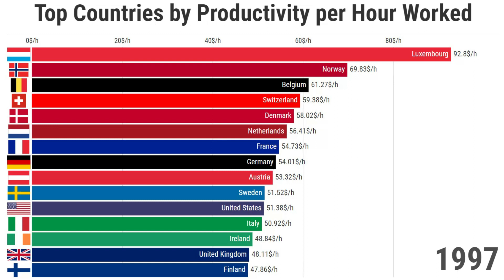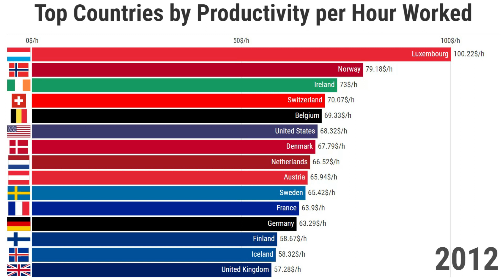Top Countries by Productivity per Hour Worked (1970/2022)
From the first industrial revolution to the 21st century, productivity has steadily increased. In fact, thanks to the use of increasingly technological machinery, what was impossible to do just a few centuries ago has now become a reality. The increase in production and productivity has also led over time to a decrease in hours worked and people involved in the labor market. Child labor has decreased over time and so have the hours worked. In 1870 in the United Kingdom, the leading nation of the first industrial revolution, male and female workers worked an average of 2755 hours. A figure that dropped by more than 1,000 hours in 2017. But at the same time, how much does each hour worked generate in GDP? What is the productivity per hour worked? In this new article we will look at some of these elements. Labor Productivity.

Source: OECD